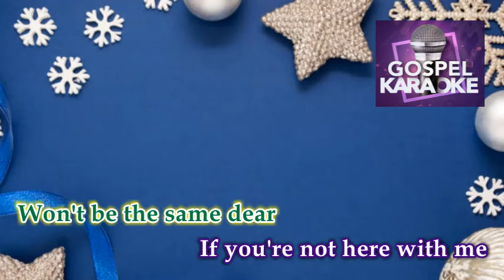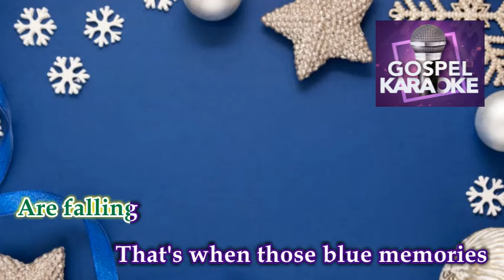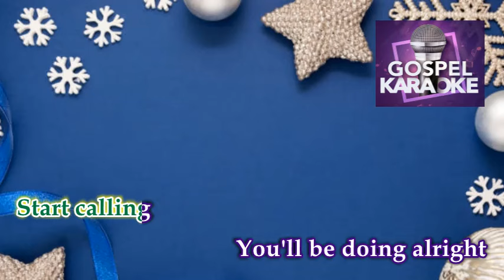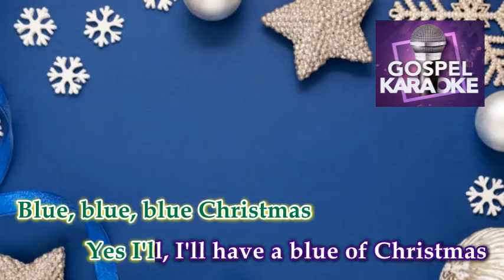Blue Christmas │ By: Michael Buble │ Karaoke Version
Title: Blue Christmas
By: Michael Buble